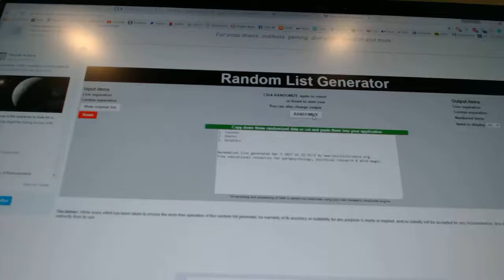C&C #7152 Multi Random